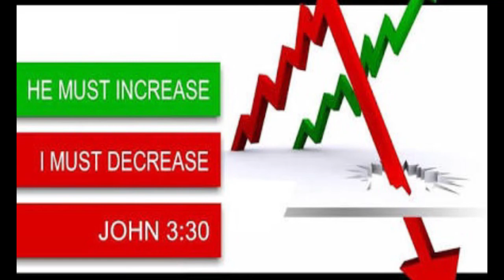BRO.LIVINGSTON & SANTOSH 21-03-19